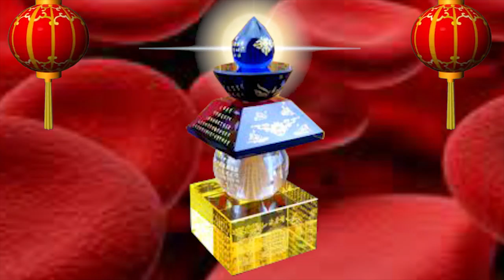Background Video bảo kiếp ấn đà la ni, tháp bảo kiếp ấn đà lani bí mật toàn thân xá lợi của tất cả n